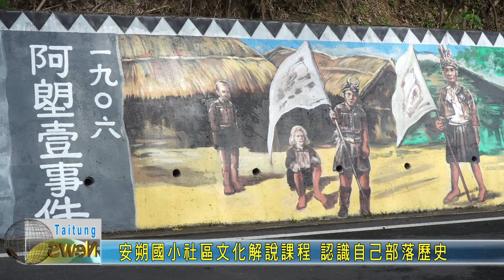20220126 安朔國小社區文化解說課程 認識自己部落歷史